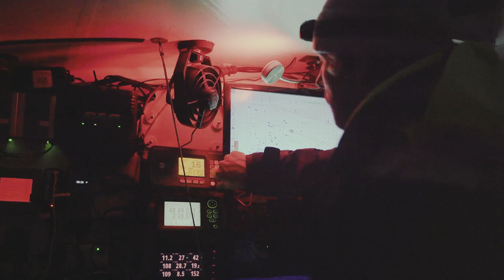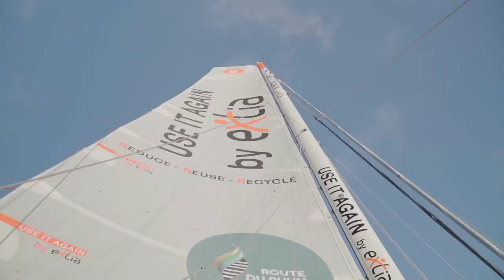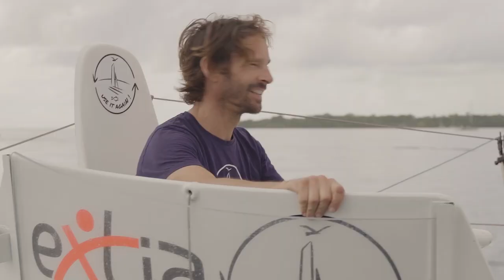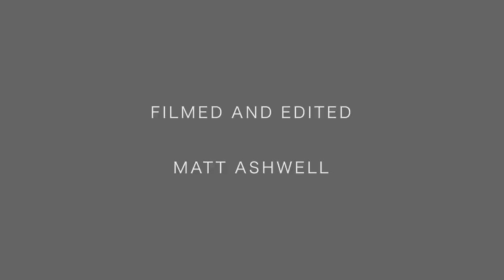Use It Again by Extia sur la Route du Rhum : Le film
Après 15 jours 23 heures 26 minutes et 28 secondes de course, Romain Pilliard, le skipper du Trimaran Use It Again by Extia a bouclé sa deuxième Route du Rhum-Destination Guadeloupe dans la catégorie des Ultimes. Retour en images sur une édition exceptionnelle.